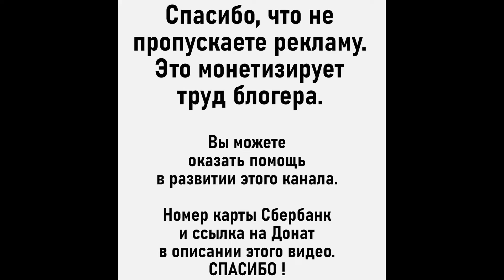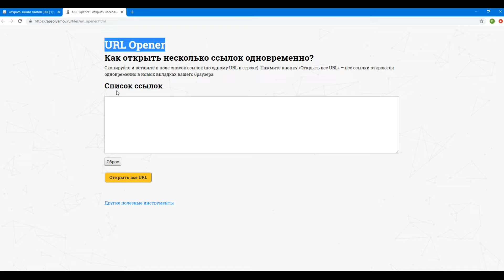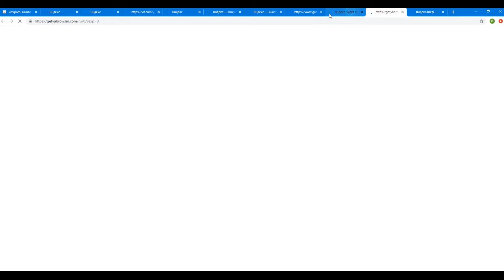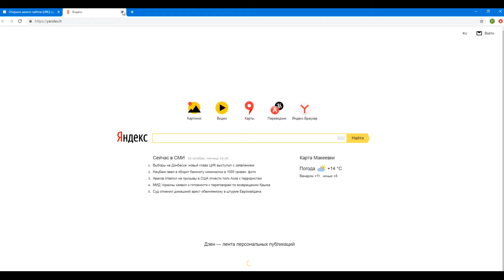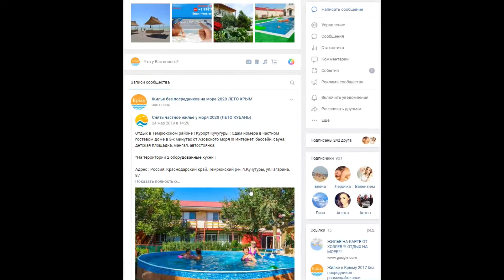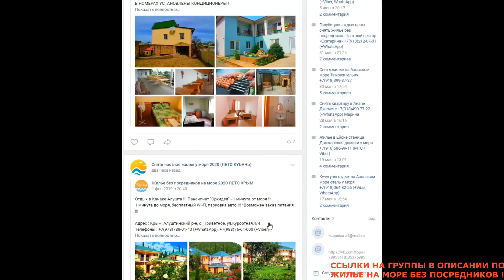Доски бесплатных объявлений как открыть одновременно сразу несколько ссылок на сайты в браузере ?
Доски бесплатных объявлений как открыть одновременно сразу несколько ссылок на сайты в браузере ? Друзья, всем привет ! Данная статья узконаправленная, так как не каждый из вас ежедневно размещает по несколько десятков объявлений ) Уверен, что когда нибудь найдется читатель этой статьи и черпнет для себя эту информацию.

Используя бесплатные доски объявлений для размещения какой-либо рекламы мне ежедневно приходиться производить проверку рекламных мест. Для этого я использую 2 онлайн сервиса, при помощи которых я могу открывать по 30-50 сайтов одновременно ! Поверьте, это огромная экономия моего личного времени ! Толи клацать по каждой ссылке или сразу же произвести пакетную загрузку всех нужных сайтов.

Спасибо разработчикам этих сервисов, вы просто молодцы !

Вот такие лайфхаки ) Если вы не можете открыть сразу несколько сайтов, а открывается только один - посмотрите в Google Chrome в правый верхний угол, если не поймете как разблокировать открытие - посмотрите мое видео на канале "Обзорочка ТВ"

СВЯЗЬ СО МНОЙ :
ИСТОЧНИК НОВОСТИ : Обзорочка ТВ
ОЧЕНЬ ИНТЕРЕСНЫЙ САЙТ, РЕКОМЕНДУЮ ВСЕМ !